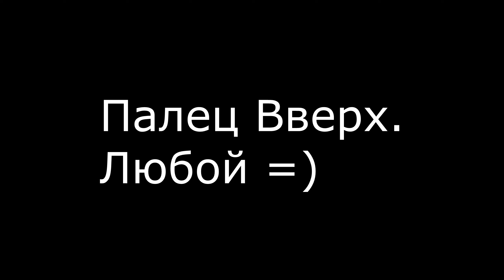Call of Duty: Ghost. Самое Интересное Из Прохождения✌По моему Мнению✌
Самые интересные моменты из прохождения Call of Duty: Ghost.
2560x1440 Ultra.
Max Settings.
Я с детства привык уйму времени использовать в виртуальном пространстве. Я воровал деньгу, чтобы купить приставку, подделывал оценки, чтобы был компьютер. Жизнь менялась, проводя через испытания, а виртуальный мир продолжал обладать особым местом в сердце. Я маньяк, влюблённым в виртуальный мир, в его совершенную определённость.
И я думаю, что геймеры это особая категория, удивительных людей. Меня окружают те, кто тоже увлечён играми.
Идут годы, вкусы меняются, многие игры пройдены, некоторые забыты. Теперь картинка так красива, так красива... Жанры развились неимоверно. Сложное стало понятней. Простое стало изысканней.
Однако, маленькие изменения не впечатляют на фоне огромных трендов в эволюции игр. И теперь, чтобы испытывать лавину удовольствия я выбрал записывать видео, развлекать вас. И этот вкус, делает любую игру возвращением в детство, когда радуешься каждому биту виртуального счастья!